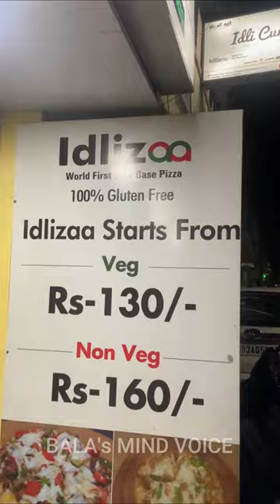😳இட்லி உள்ள மட்டன்-ah 😋 | Idly curry Restaurant - வேற மாறி 🔥💯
IDLI CURRY RESTARANT :-
address - Old no.3b/2, new, 25, Sathangadu, Landmark:, Road, Seshachala Gramani St, near Saint Pauls Church Complex, Kaladipet, Tiruvottiyur, Chennai, Tamil Nadu 600019

follow us on : Bala's mind voice in